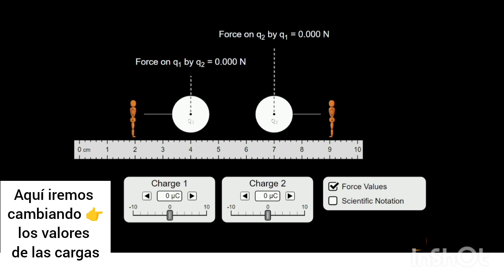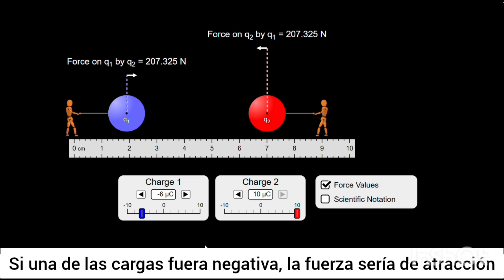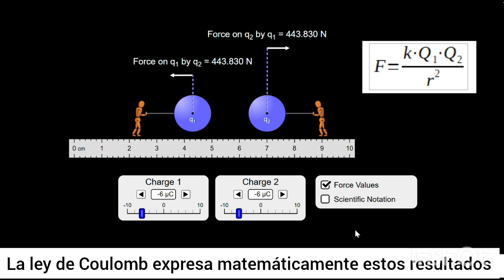Descripción visual de la Ley de Coulomb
Vídeo basado en una simulación de PHET Colorado, en la que se demuestra como afectan los valores de las cargas y sus signos, así como la distancia que las separa, a la fuerza eléctrica entre ellas.
Autora: Ana Dapena Mora
Referencia:
Música del vídeo: Summer somewhere in Cuba, Cumbia Deli, Youtube Studio
Explicación de la ley de Coulomb usando Simulación de PhET Interactive Simulations
Creación propia a partir de recurso de University of Colorado Boulder
CC-BY-4.0